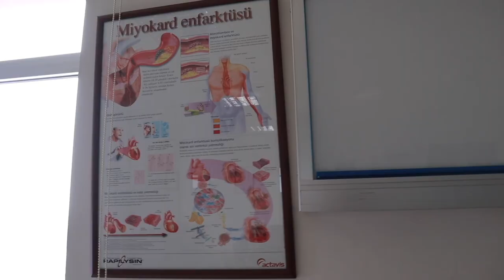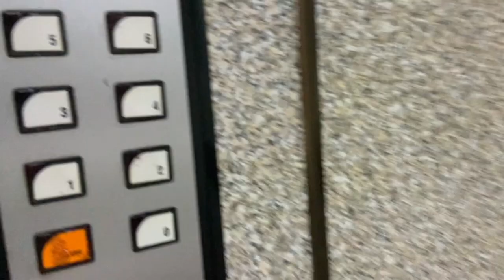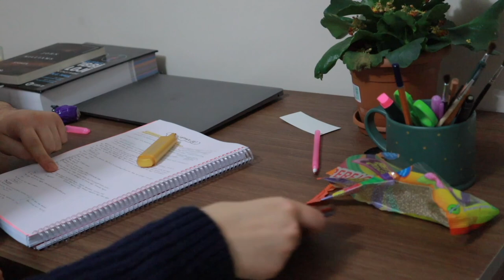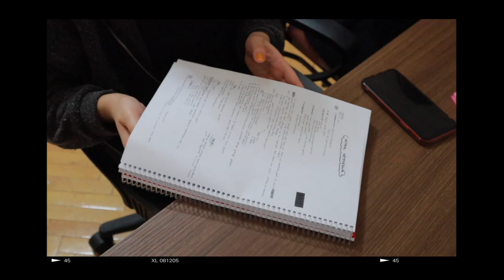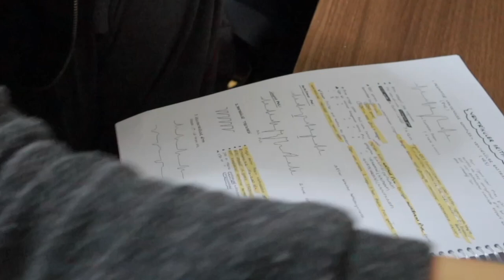KARDİYOLOJİ STAJI | online eğitim vlog | SON 3 GÜNDE SINAVA HAZIRLANMAK 🫀👩🏻‍⚕️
Selam herkese. Kardiyoloji stajı online eğitim vloguna hoş geldiniz!

Music by Grace Chiang - studying until my head explodes (a sad song)